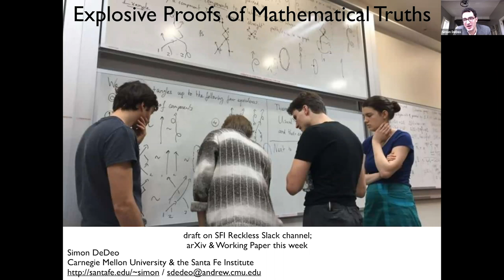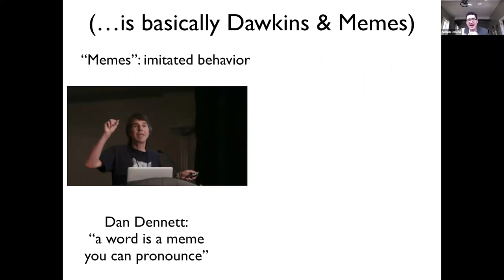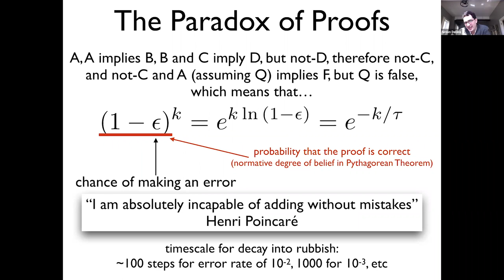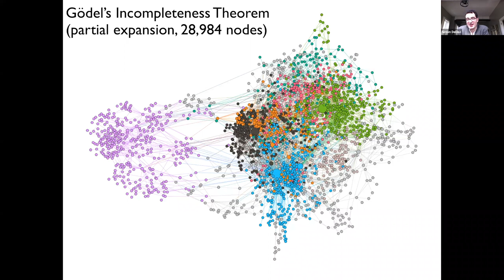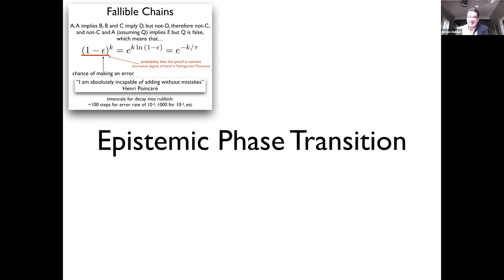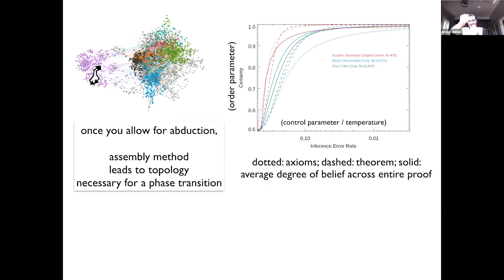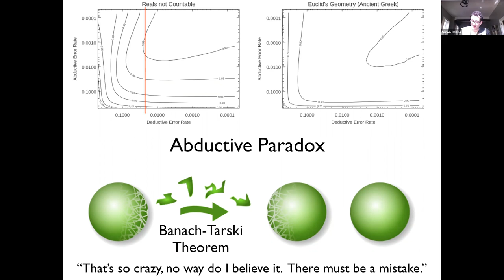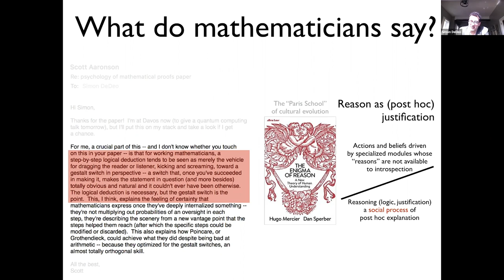Explosive Proofs of Mathematical Truths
Simon DeDeo, Carnegie Mellon University; Santa Fe Institute

Accounts of the validity of mathematical proofs traditionally base them in the validity of their underlying deductive steps. However, in a skeptical argument going back to Hume, this should make even weak belief in the final claim of the theorem unjustified. To understand how and why mathematical arguments appear, by contrast, to be paradigms of certainty, we undertake a data science study of the epistemic structure of actual proofs, ranging from Euclid’s Geometry and Apollonius’ Conics to fifty computer-assisted contemporary proofs including Godel Incompleteness and the Four Color Theorem. Our analysis shows that these proofs share an underlying network structure. This structure enables the emergence of certainty even in the presence of skepticism of the validity of any particular step. This emergence is explosive, and has an isomorphism to phase transitions in material objects. I finish with some remarks from practicing mathematicians that serve to validate the model of mathematical belief formation we propose.